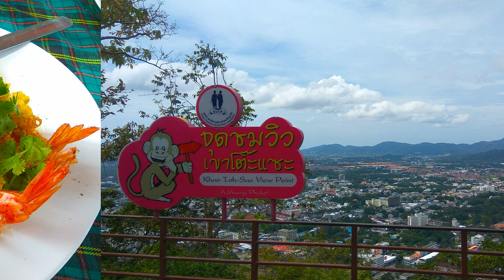Фотоотчет о поездке в Таиланд. Ноябрь 2017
Фотоотчет о поездке в Таиланд.
Бангкок. Пхукет: Патонг, Карон, Ката, Равай, Пхукет Таун.
Музыка: EIVISSA SALINAS feat. DJ HSERES - Sunrise Beach ibiza journey mix